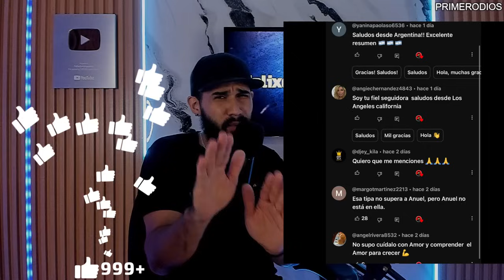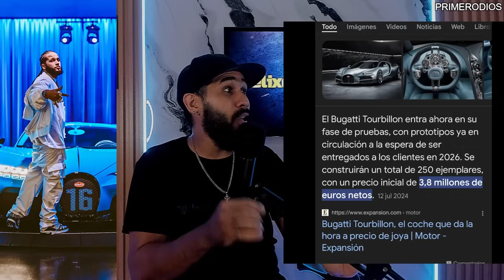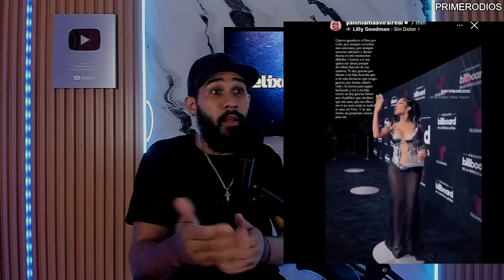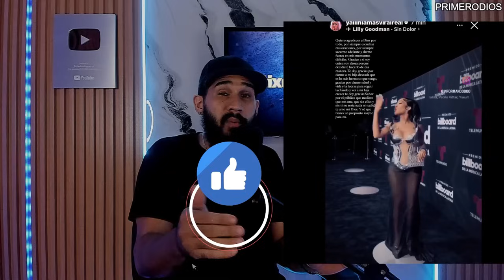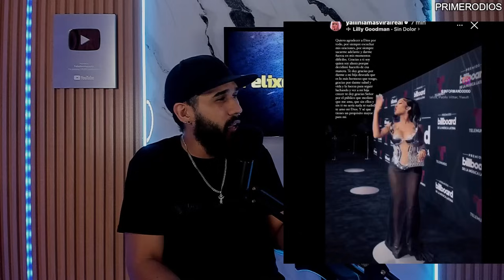🚨INCREIBLE! KAROL G EMBARAZADA ENSEÑA LA BARRIGA POR PRIMERA VEZ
KAROL G EMBARAZADA ENSEÑA LA BARRIGA POR PRIMERA VEZ
ANUEL AA FEID 6IX9NE TEKASHI YAILIN LA MAS VIRAL ALOFOKE SANTIAGO MATIAS